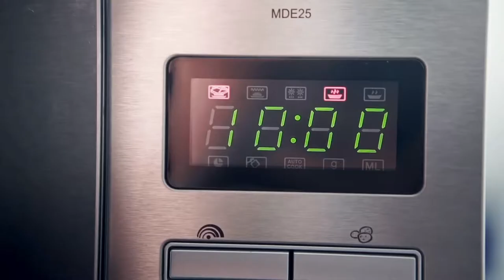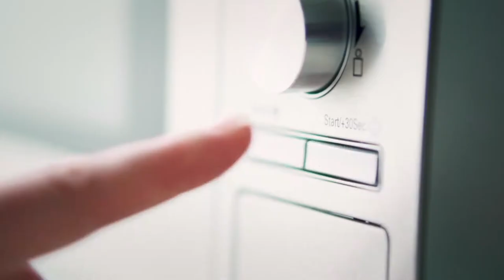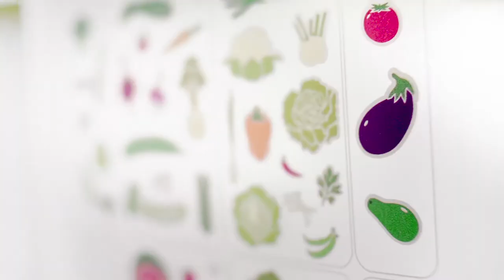Tupperware Demo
-12 short 20 seconds demo tags for Tupperware-

Director: Michael Roulier
Editor: Bruno Herlin
Food Stylist: Emmanuel Turiot
Action: Christina Goings
Producer: Nathalie Roiret
Director’s Assistant: Thomas Nagabbo
Music and Sound Design: Pierre Michaud